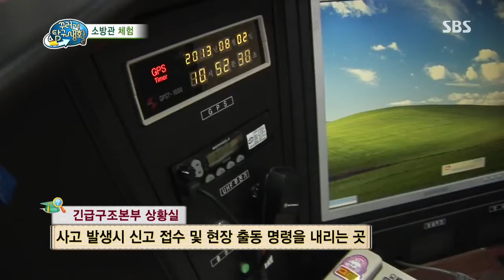2013-08-14 꾸러기 탐구생활 #10(2)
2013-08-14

〈꾸러기 직업체험! 소방관에 도전해보자!〉
위급한 상황에서 우리의 생명과 안전을 지켜주는 소방관!
소방관 체험을 통해 소방관은 어떻게 되는 것이며 어떤 일을 하는 것인지 함께 알아본다.